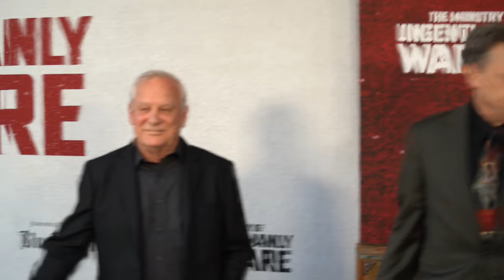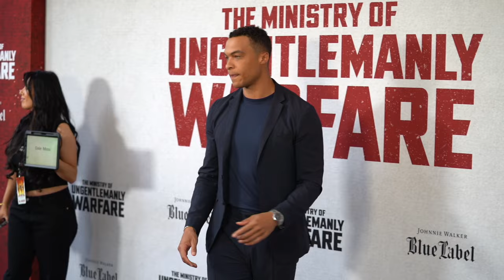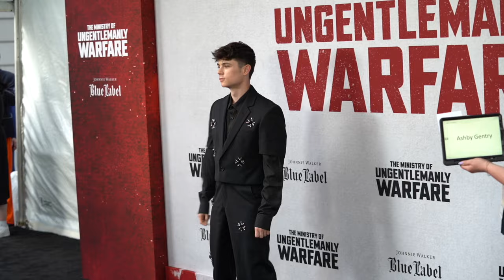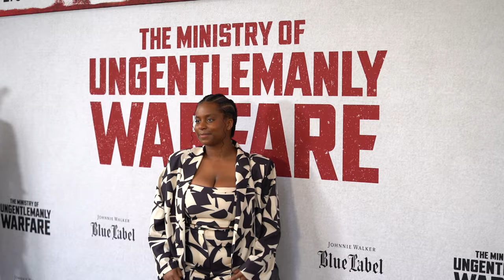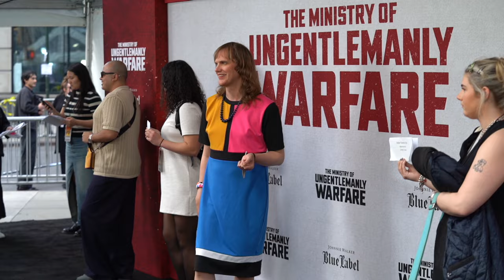THE MINISTRY OF UNGENTLEMANLY WARFARE: red carpet premiere b-roll | ScreenSlam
Based upon recently declassified files of the British War Department and inspired by true events, THE MINISTRY OF UNGENTLEMANLY WARFARE is an action-comedy that tells the story of the first-ever special forces organization formed during WWII by UK Prime Minister Winston Churchill and a small group of military officials including author Ian Fleming. The top-secret combat unit, composed of a motley crew of rogues and mavericks, goes on a daring mission against the Nazis using entirely unconventional and utterly “ungentlemanly” fighting techniques. Ultimately their audacious approach changed the course of the war and laid the foundation for the British SAS and modern Black Ops warfare.

Directed and co-written for the screen by Guy Ritchie (Sherlock Holmes, The Gentlemen, Wrath of Man), and produced by Jerry Bruckheimer (Top Gun: Maverick, Pirates of the Caribbean, National Treasure), THE MINISTRY OF UNGENTLEMANLY WARFARE stars Henry Cavill (Man of Steel, Mission: Impossible – Fallout), Eiza González (Baby Driver), Alan Ritchson (TV’s Reacher), Alex Pettyfer (In Time), Hero Fiennes Tiffin(After series), Babs Olusanmokun (Dune), Henrique Zaga (Beyond the Universe), Til Schweiger (Inglourious Basterds), with Henry Golding (Crazy Rich Asians) and Cary Elwes (The Princess Bride).

[Video Title]
[Video URL]